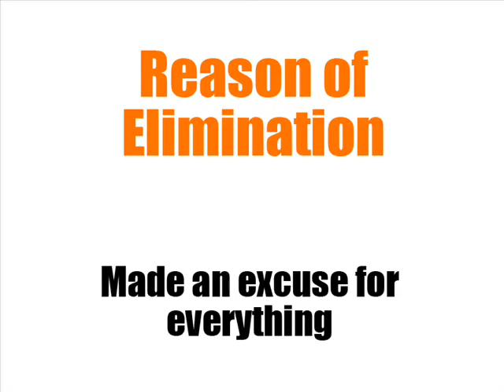All-Star 9 - Jade Cole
In Cycle 6 Jade stood out with her gorgeous photos and outspoken personality. In the end, she was the first girl sent home from Spain because she made too many excuses.

Will she be able to hide her flaws this time? Find out in the upcoming All-Stars Cycle of America's Extreme Top Model